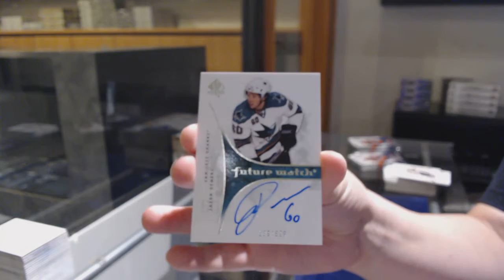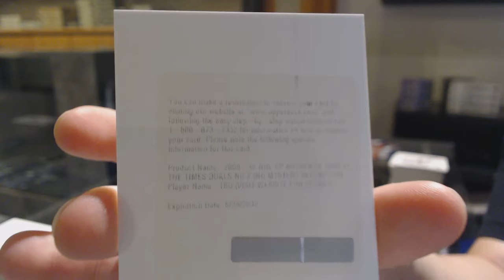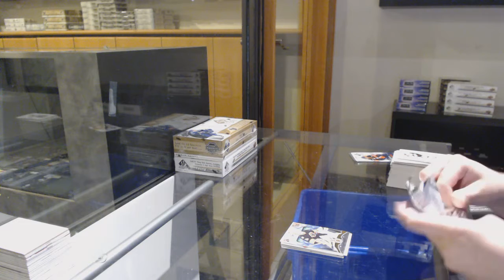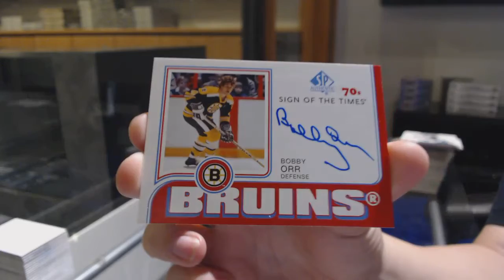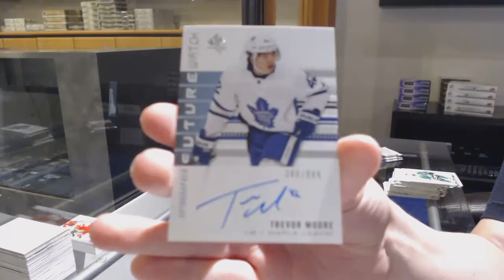09-10, 18-19 & 19-20 UD SP Authentic Hockey 3 Box Break - C&C GB #11,735